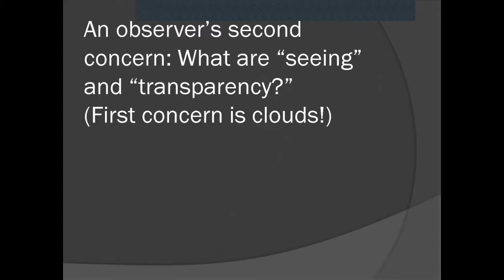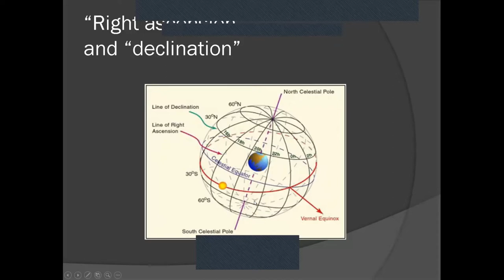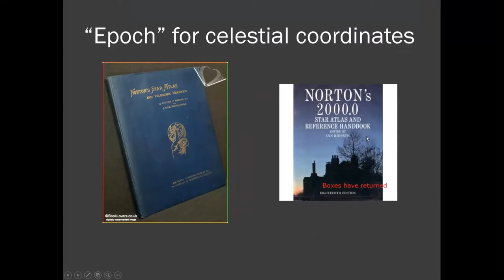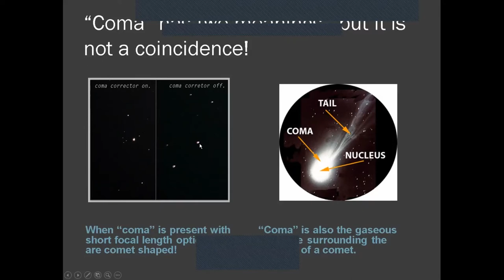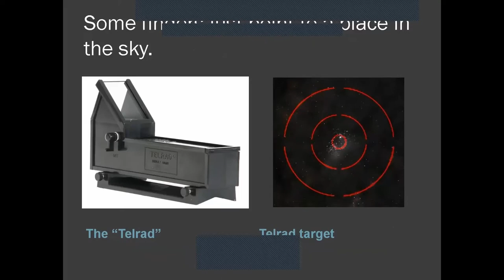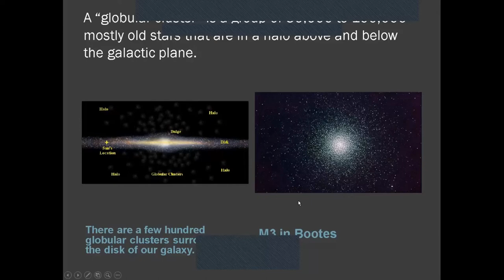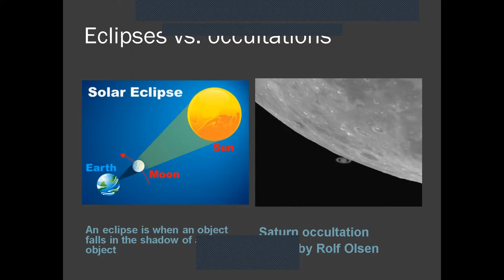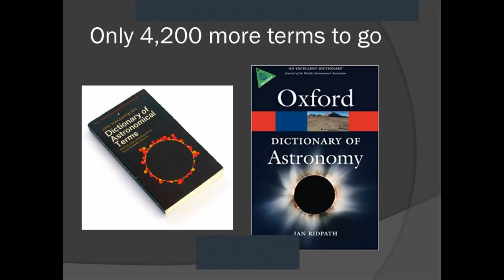Learn the Lingo: Astronomy From A to Z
Join us on the evening of July 7th for a presentation that will benefit all amateur astronomers. Novice Chairperson Debbie Moran will give a talk entitled, "Learn the Lingo: Astronomy From A to Z". Debbie will go in-depth into astronomical terms that may be unfamiliar, vague or confusing and make them clear and understandable. Many of the terms and concepts she will discuss even seasoned astronomers will find interesting. There is something here for everyone, newbies and veterans alike. And who knows, you might even run across them again. Some of the more obscure terms have been known to pop up in an HAS trivia contest!

Speaker Bio: Deborah Moran has had a lifelong interest in astronomy since her childhood in Midland, TX where all the scenery is in the sky. She has been a long time member of the Houston Astronomical Society and has served in a number of capacities there, currently as Novice Chair in charge of programs for new members. She also participates in outreach programs and is a volunteer telescope operator at the George Observatory in Brazos Bend State Park. She is the 2017 recipient of the International Dark-Sky association’s Hoag-Robinson Award for education of government officials about outdoor lighting issues. In 2010, her Woodside neighborhood became the first one within Houston city limits allowed to install low glare fully shielded decorative streetlights. For the past four years she has presented concerns about the choice of high glare white LED street lights in Houston to city officials and hopes that the Houston area will someday join other communities in moving to warm or soft white to amber LEDs which are recommended by the American Medical Association for their reduced glare and reduced disruption of day/night circadian function.